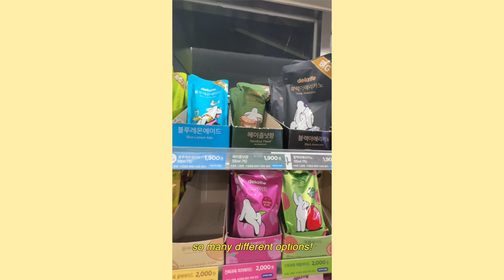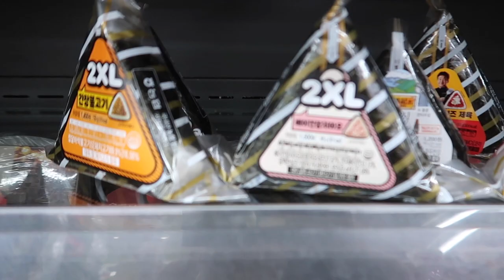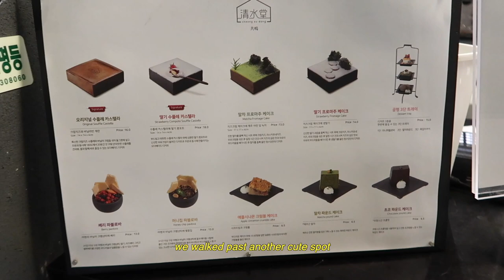KOREA VLOG | noryangjin fish market, girls night, bike riding in the city ✩‧₊˚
valid through: 10/19 - 12/20
links:
mini clock